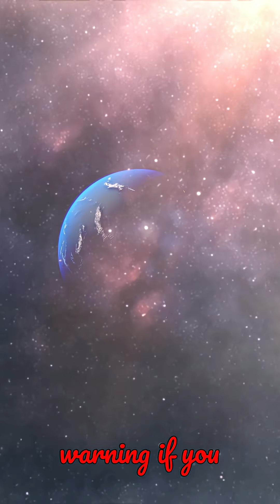Black Holes Are Alive – And They’re Sending Us Warnings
🌌 Did science get it ALL WRONG?

What if black holes aren’t silent voids but living sentinels with a message? The Cosmic Sentinel dares to question the norm and reveal truths mainstream science might fear.

⚛️ 3 Experiments That Will Unravel Reality

Peek into the unknown with experiments that stunned the world: one even Einstein couldn’t explain, lab results that twist logic, and a discovery buried in silence. The full story? You’ll have to watch to believe it.

🔥 WARNING: Shocking Secrets Revealed

Is reality an illusion shaped by black holes? Why have governments possibly hushed this up? What they don’t want you to know could rewrite our cosmic destiny. Think The Matrix meets Stranger Things—this is no ordinary tale.

🚨 Spoiler Warning: Turn back if your mind can’t handle the truth… or laugh at the thought!

🕒 Act Fast: The universe’s warnings are slipping out—don’t miss your chance to uncover them!

🌠 What’s Next?

Next video: This Galaxy Shouldn’t Exist – And It’s Pointing Directly at Earth ?